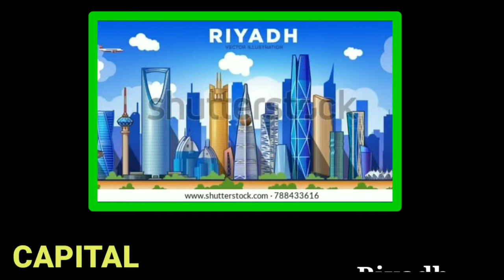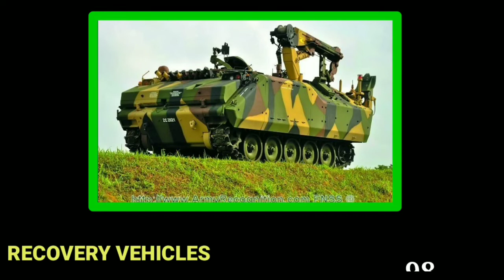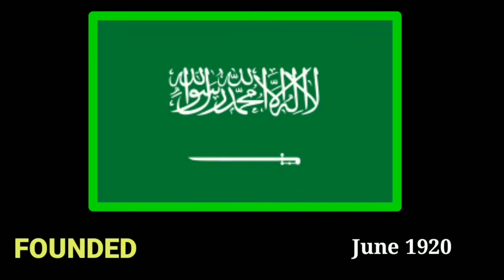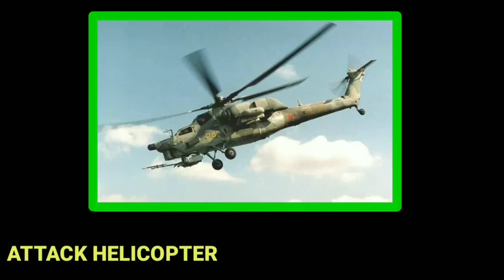Saudi Arabian Military Power 2021 | How Powerful is Saudi Arabia ? | Saudi Arab military power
In this video we have made a saudi Arabian Military Power 2021 | How Powerful is Saudi Arabia ? |  Saudi Arab military power

saudiarabmilitarypower how powerful is saudi arab#saudi arab #